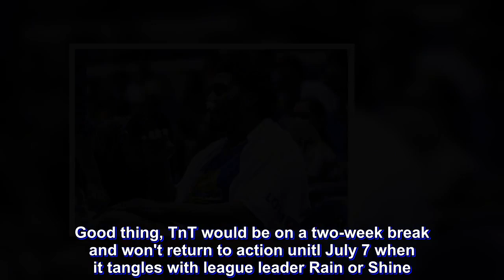Josh Smith taken to hospital with suspected broken nose after elbow from Onauku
JOSH Smith suffered a suspected broken nose after receiving an accidental elbow from Arinze Onuaku in the second half of Friday night’s PBA Commissioner’s Cup game between TnT Katropa and Meralco.

Smith was left bloodied following the incident that happened at the 6:01 mark of the third period and the Katropa holding a 55-50 lead.

Onuaku's elbow hit Smith on the bridge of his nose just after taking a shot that left the TnT import bloodied.

The hulking Smith was then taken out by coach Nash Racela and didn't return to the game. He was later ought to the Cardinal Santos Medical Center while the game was still in progress.

The Katropa won, 91-85.

"I think baka broken nose kasi hindi tumitigil ang dugo," said team manager Virgil Villavicencio later. "For a while tumigil nung nakaupo siya, pero pagtayo dumugo na naman."

Smith finished with only six points, seven rebounds, and two assists.

Still even in his absence, the Katropa managed to overcome the Bolts and tied their victim at third place with identical 7-3 cards to stay on course for a possible twice-to-beat advantage in the playoffs.

Good thing, TnT would be on a two-week break and won't return to action unitl July 7 when it tangles with league leader Rain or Shine.